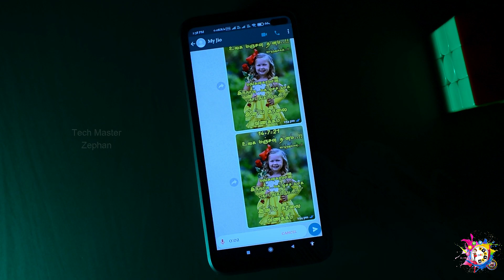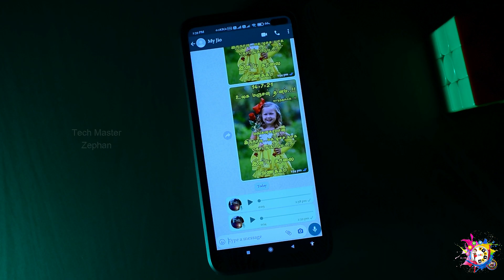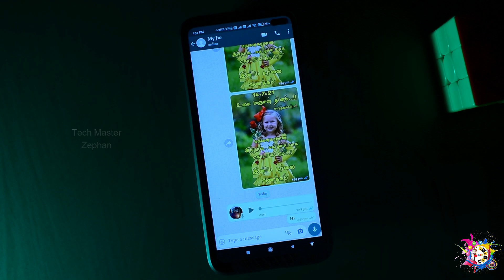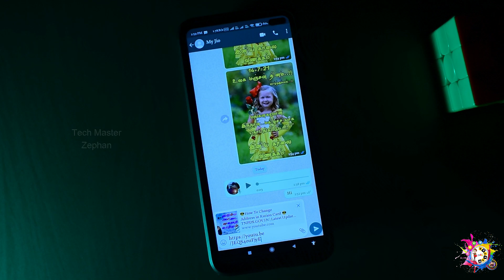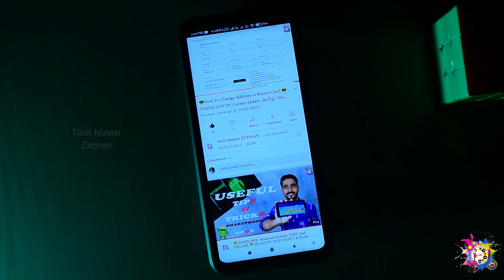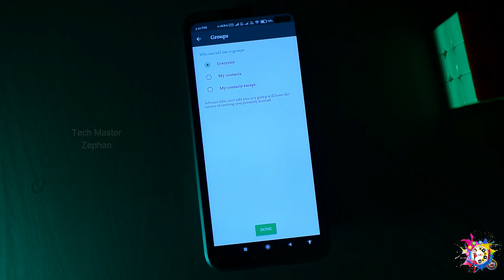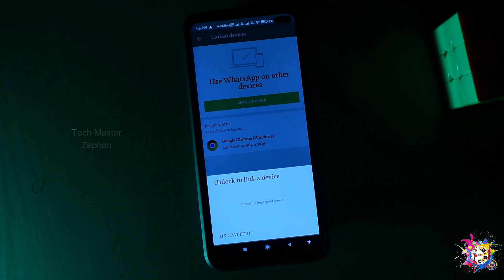🥺 சூப்பரான யாருக்கும் தெரியாத 5 Whatsapp Tips | Best Whatsapp TIPS and TRICKS 2021 | Tamil .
நாம் அன்றாடம் பயன்படுத்தும் ஸ்மார்ட் போனில் உள்ள வாட்ஸ் அப்பில் நமக்கு மிகவும் பயன்படக்கூடிய சூப்பரான  ஐந்து டிப்ஸ் பற்றி விளக்கும் அருமையான வீடியோ ஆகும். வீடியோ கடைசிவரை பாருங்கள் பயனுள்ளதாக இருக்கும் .

Best Whatsapp TIPS and TRICKS in 2021 .

Track Name : Nine Lives - Unicorn Heads .
Thank u YouTube

Thank u...